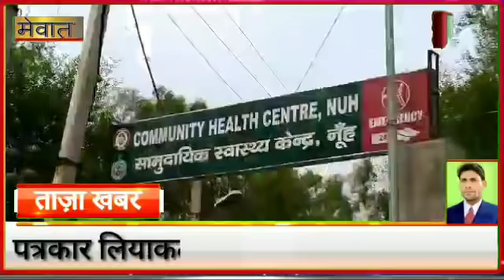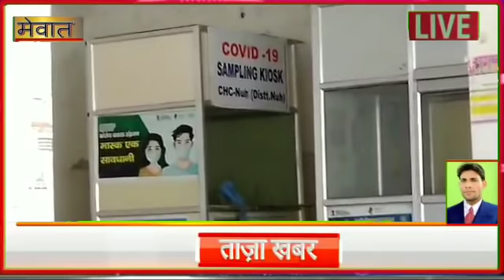नूंह में प्रेमी युगल को पुलिस की मौजूदगी में जबरन अपहरण कर ले जाने की वारदात घटी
सीएचसी नूह में कोरोना टेस्ट कराने के बाद रिपोर्ट लेने गए प्रेमी युगल को पुलिस की मौजूदगी में जबरन अपहरण कर ले जाने की वारदात को अंजाम दिया गया । प्रेमी युवक तो जैसे - तैसे अपहरणकर्ताओं से बच गया , लेकिन लड़की को लेकर तकरीबन 20 - 25 लोग 30 सेकंड में ही सीएचसी परिसर से रफूचक्कर हो गए। इस घटना के बाद खाकी के हाथ पांव फूल गए और जिले के इतिहास में इस तरह सुरक्षा घेरे को तोड़कर पहली बार प्रेमी युगल का अपहरण करने की वारदात घटित हो गई । पुलिस ने अपहरणकर्ताओं व लड़की को बरामद करने के लिए करीब आधा दर्जन टीमें आनन -फानन में गठित की और लड़की की तलाश तेज कर दी , लेकिन समाचार लिखे जाने तक पुलिस को कोई खास कामयाबी नहीं मिली । नूह सिटी पुलिस ने पीड़ित पक्ष की शिकायत पर प्रेमिका के परिजन व रिश्तेदारों के तकरीबन 2 दर्जन से अधिक लोगों के खिलाफ विभिन्न धाराओं के तहत मुकदमा दर्ज कर लिया । जानकारी के मुताबिक माजिद पुत्र खुर्शीद निवासी बिसरू ने संजीदा नंगला कानपुर जिला पलवल से इसी माह की 13 जुलाई को पंजाब एंड हरियाणा हाईकोर्ट में शादी रचाई।